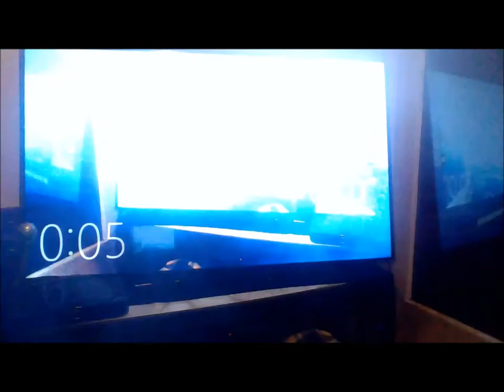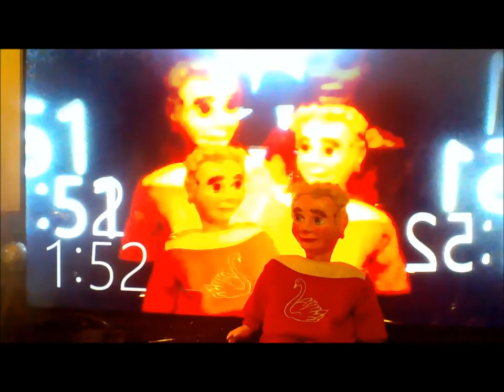lord's prayer and fractal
Sister Janet Mead's international hit, recorded at Festival Records Pyrmont in 1973. Words by God, music by Sister Janet.
Featuring a Mandelbrot set + me, Gerry Gee and Pramy the Cat performing in front of an infinity screen.